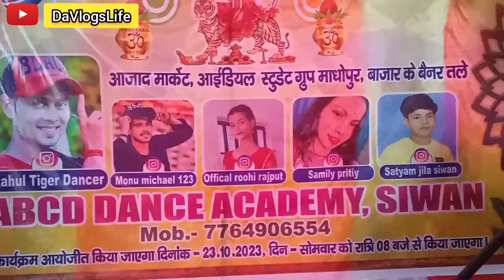no1trending दुर्गापुजा पंडाल करकच माधोपुर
Owner This Channel - Da Vlogs Life 👍

And Waiting For My Next Video ⏩⏩⏩⏩